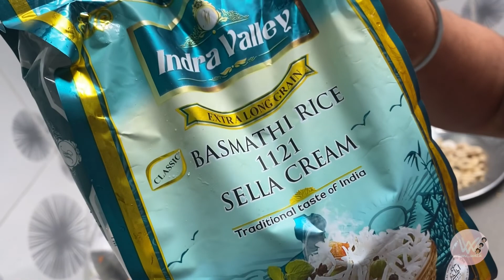Early Morning😍 8 o'clock Hyderabad biryani Saaptrukeengala Friend😋 ? |Cooking in rain |verah mari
After wacthing this vidoes definitely you can cook Hyderabad biryani by yourself .

I Hope you like this vidoes makeleh .

Hyderabad biryani recipe

INGREDIENTS
Chicken - 750g
Fried onions - 4
Curd - 500 gram
Kashmiri chili powder - 1teaspoon
Ginger garlic paste - 2 tablespoon
Spice powder - 2 teaspoon
Salt - 1teaspoon
Cinnamon stick - 3
Caraway seeds - 1 teaspoon
Cardamom - 3
Cloves - 4
Green chilies - 3
Coriander mint leaves {roughly chopped} -1/4 cup
Oil as required - 100ml
Half a lemon juice
Basmati rice - 600 g
Salt - 1 tbsp + 1tbsp
Coriander, mint, green chilies
Lemon - 1/2
Cloves, cardamom, cinnamon
Clarified butter - 2 tablespoon
Saffron - few pinches